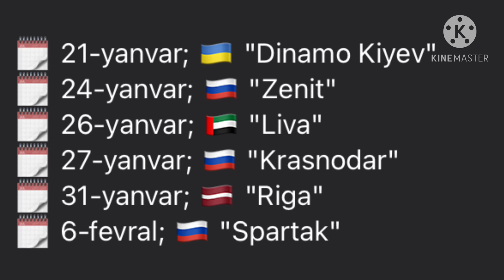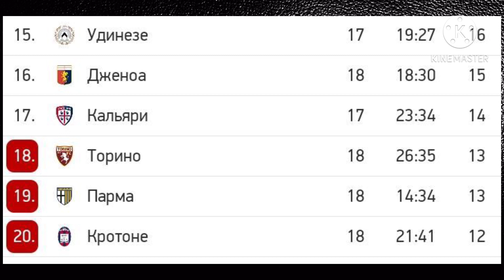Shomurodov Jamoasi Xaqida Ajoyib Xabar. Lokomativ Ispaniyalik Yarimximoyachini Olib Kelmoqchi 18.01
Assalomualaykum Aziz Do'stlar Kanalimizga Obuna bo'ling va Futbol xaqidagi yangiliklarni va Tezkor gollarni tomosha qiling!!! Sizning qiziqtirgan savollar va xamkorlik uchun quyidagi raqamlarga murojat qilishingiz mumkin:
Jafar Zafarovich kanali ssilkasi: